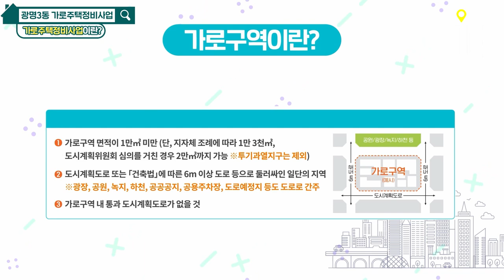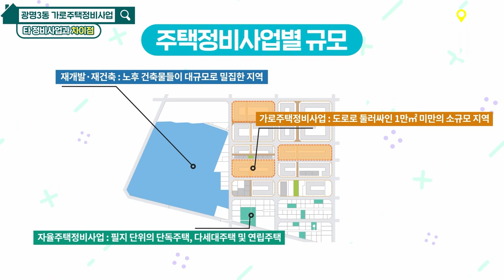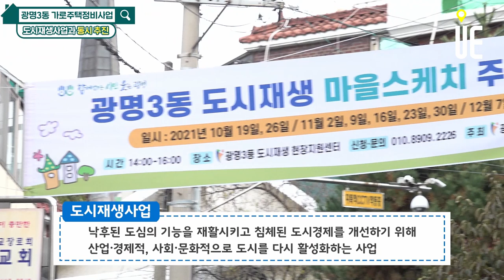소규모로 진행되는 도심 개발사업 '가로주택정비사업'이 진행되고 있는 광명3동 사업지를 방문하다! [국토부X도시와경제]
현재 사업 진행 상황 및 효과를 살펴보고 지역주민과의 인터뷰 진행

광명3동 사업지 특징
-도시계획 부재로 주차문제 심화
-소방대책 미비로 인한 주거안전문제
-높은 경사도로 통행 불편